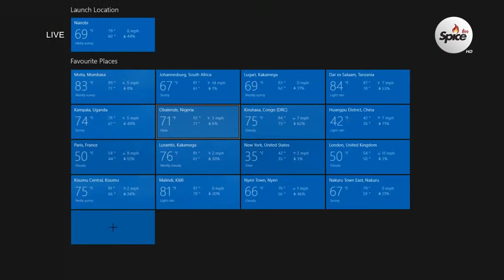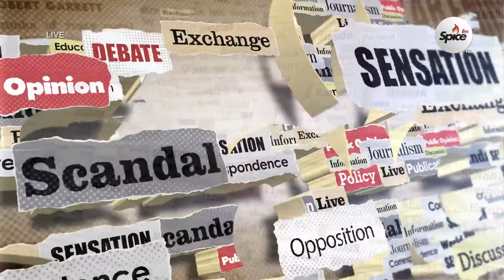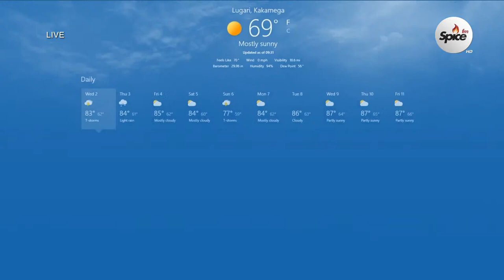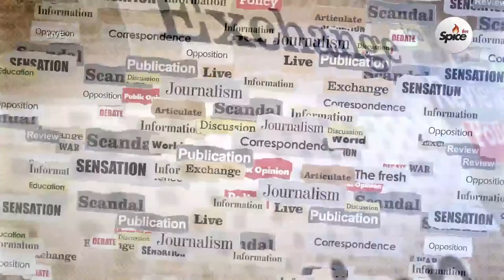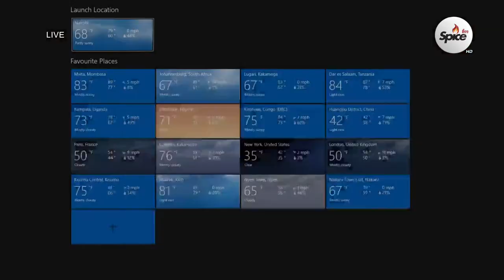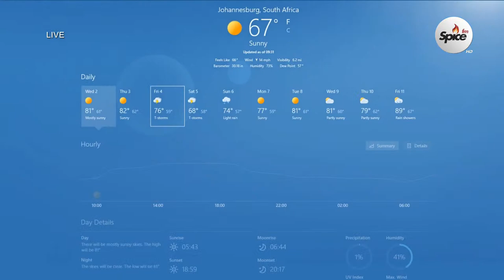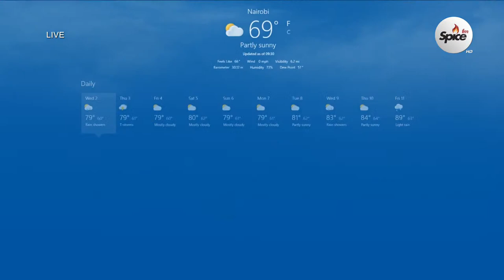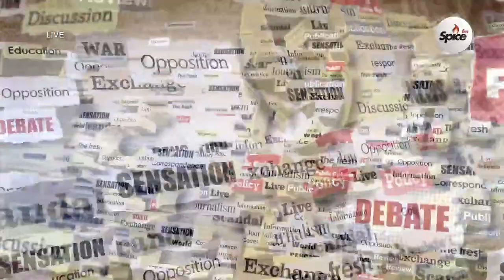TheSituationRoom Tuesday June 27.06.2023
Hosts: Eric Latiff, Ndu Okoh & CT Muga Producer: Ednah Ombaso

The Situation Room, Kenya's Biggest Conversation
Catch Spice FM in Nairobi on 94.4 • Mombasa 87.9 • Nakuru 96.0 • Eldoret 96.7 • Nyeri 90.9 • Kisumu 102.5 • Malindi 97.7.